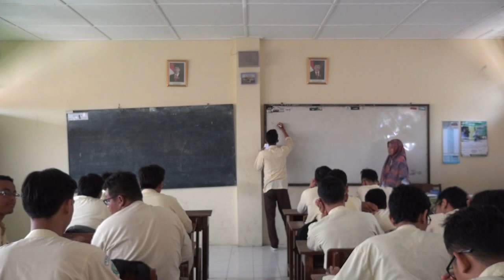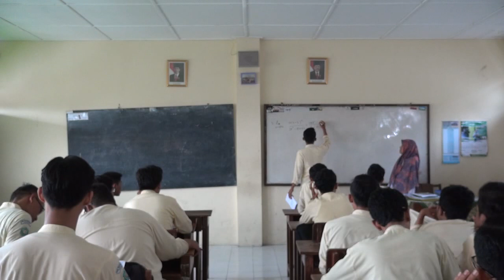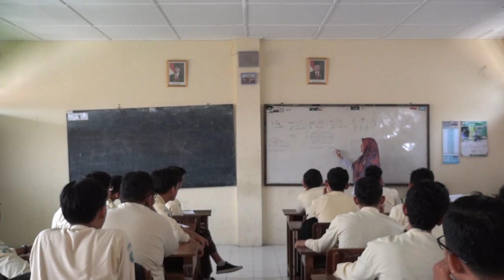MATEMATIKA 3 BIBI IMNA ZANU